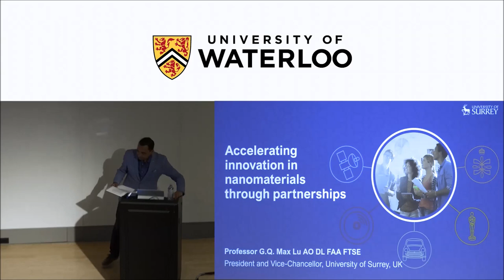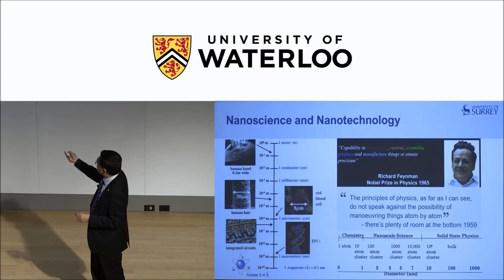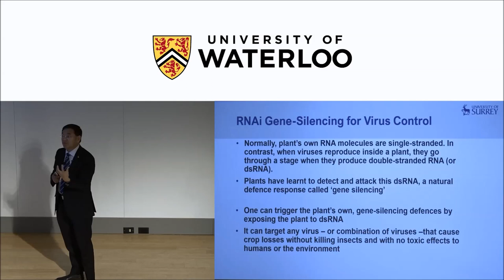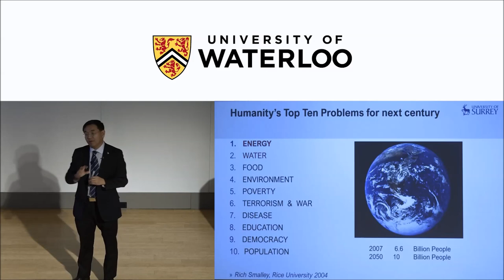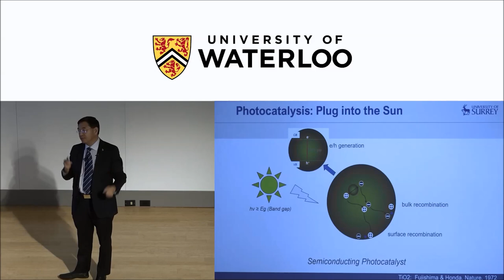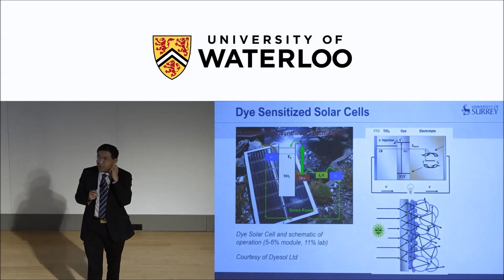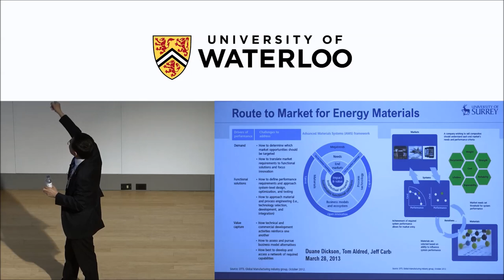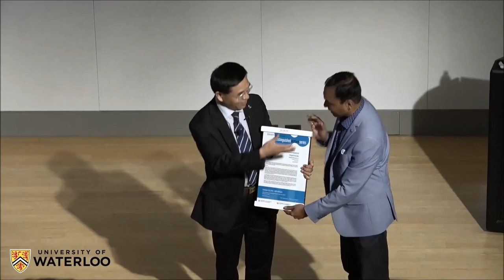Professor Max Lu | WIN Distinguished Lecture Series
On October 30 2018, WIN was pleased to welcome Professor Max Lu as a part of WIN’s Distinguished Lecture Series. Professor Max Lu has been President and Vice-Chancellor of the University of Surrey since April of 2016.

“Accelerating Innovation in Nanomaterials through Partnerships”

This talk provides an overview of a few key nanomaterials for energy conversion and storage, and for siRNA and dsRNA delivery, as examples. It will attempt to address the steps for their commercial applications. Besides a series of techno-economic assessment and structure-property-performance optimization, partnerships with end-users or industry will be key to accelerated route to market.